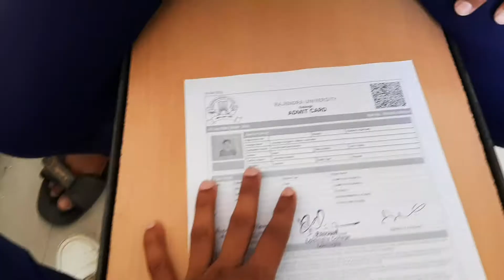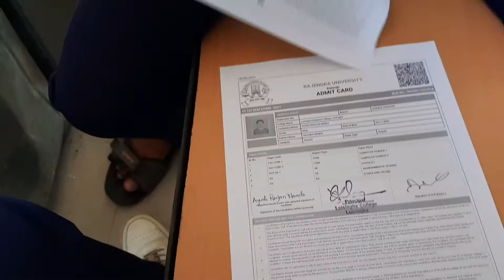Admit card ମିଲଲା | Grace Nanda Vlogs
178.